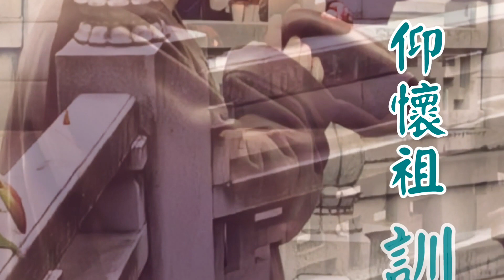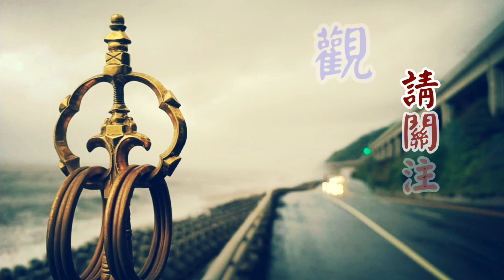字幕版《仰懷祖訓》禪宗祖師法語選講03～上自下然和尚 宣講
教授師：上自下然和尚
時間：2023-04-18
地點：大陸 三明

  仰懷祖訓

 大師告眾曰：善知識！菩提自性，本來清淨，但用此心，直了成佛。善知識！且聽惠能行由，得法事意。惠能嚴父，本貫范陽，左降流于嶺南，作新州百姓。此身不幸，父又早亡。老母孤遺，移來南海，艱辛貧乏，於市賣柴。
    說通及心通，　　如日處虛空，
　唯傳見性法，　　出世破邪宗。
　法即無頓漸，　　迷悟有遲疾，
　只此見性門，　　愚人不可悉。
　說即雖萬般，　　合理還歸一，
　煩惱闇宅中，　　常須生慧日。

　佛法在世間，　　不離世間覺，
　離世覓菩提，　　恰如求兔角。
　正見名出世，　　邪見是世間，
　邪正盡打却，　　菩提性宛然。

　常應諸根用，　　而不起用想，
　分別一切法，　　不起分別想。

夫道者。以寂滅為體。脩者。以離相為宗。故經云。寂滅是菩提。滅諸相故。佛者覺也。人有覺心。得菩提道。故名為佛。
 經云。離一切諸相。即名諸佛。是知有相是無相之相。不可以眼見。唯可以智知。若聞此法者。生一念信心。此人以發大乘超三界。三界者。貪嗔癡是。返貪嗔癡。為戒定慧。即名超三界。然貪嗔癡亦無實性。但據眾生而言矣。若能返照。了了見貪嗔癡性即是佛性。貪嗔癡外。更無別有佛性。
 經云。諸佛從本來。常處於三毒。長養於白法。而成於世尊。言大乘最上乘者。皆是菩薩所行之處。無所不乘。亦無所乘。終日乘未甞乘。此為佛乘。

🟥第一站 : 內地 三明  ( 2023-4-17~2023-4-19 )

觀音寺taiwan.nanxing
金融機構代號：700
戶名：觀音寺釋自然
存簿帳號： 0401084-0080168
劃撥帳號 : 22867035
開戶行：台灣銀行中興新村分行
金融機構代碼：004
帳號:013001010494